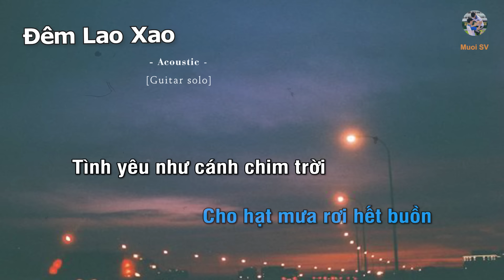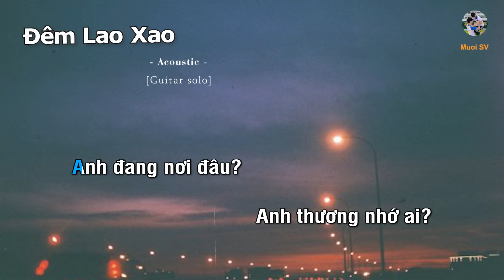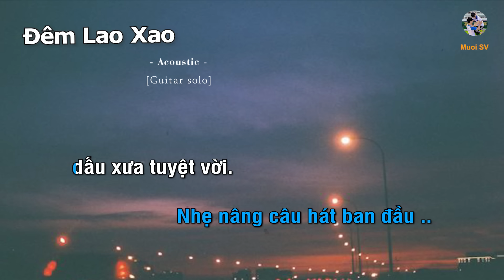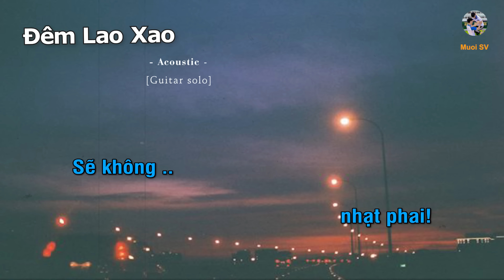[Karaoke] Đêm Lao Xao - Guitar beat solo | Muối SV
- Bài hát: Đêm Lao Xao (Karaoke guitar)
- Sáng Tác: Tường Văn
- Guitar solo: Muối SV

☞ Playlist của Muối:
LYRICS:
Đêm đông lao xao, đêm đông nhớ ai?
Đêm đông cô đơn vắng Anh...
Cơn mưa lao xao, cơn mưa nhớ ai?
Ôi, hạt mưa rơi khóc thầm...!

Anh đang nơi đâu, Anh thương nhớ ai?
Bao đêm cô đơn vắng Anh...
Mong cho đôi ta bên nhau mãi thôi
Cho hạt mưa rơi hết buồn...

CHORUS:
Tình yêu như cánh chim trời, vụt bay theo gió mãi trôi
Để bao thương nhớ âm thầm, thiết tha vô bờ
Đèn khuya có thấu hay chăng, lẻ loi tôi đang ngóng trông
Nhìn mây mưa cứ trôi hoài, khát khao chờ mong...

BRIDGE:
Chợt nghe như tiếng Em cười, cỏ cây như muốn níu chân
Nhẹ nâng câu hát ban đầu, dấu xưa tuyệt vời
Một mai Anh sẽ quay về, bờ môi mang bao thiết tha
Bài ca in mãi trong lòng sẽ không nhạt phai